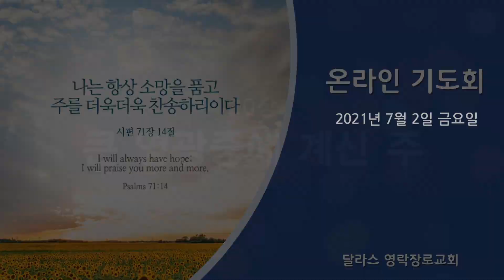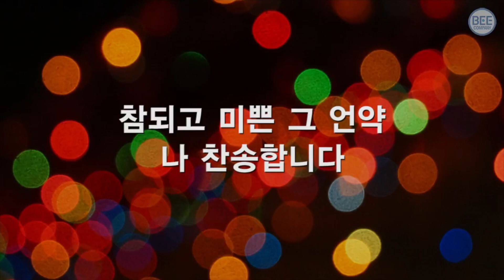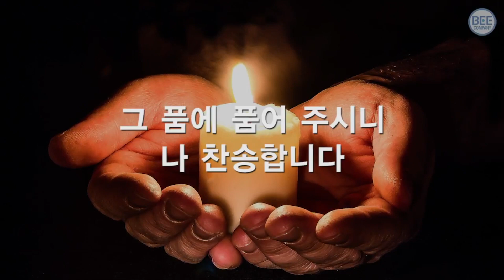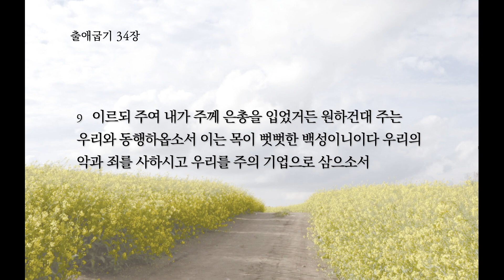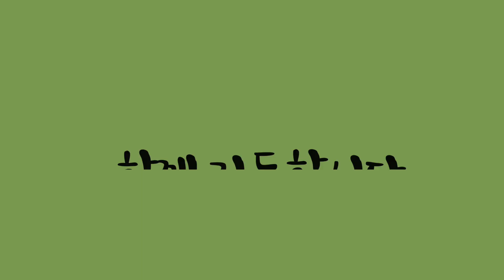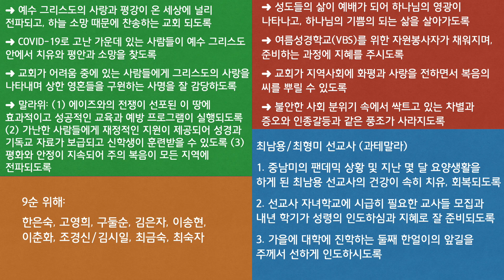[달라스 영락장로교회] 온라인 기도회(2021년 7월 2일 금요일, 출애굽기 34:1-9)